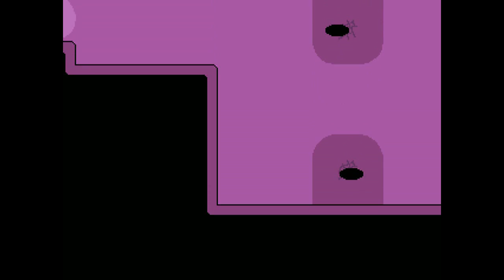Undertale - Resetamos..... COM DETERMINAÇÂO!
Olaaaaaaa todos
hj tbm temos um video de Undertale
começamos tudo dnv
mas tão determinados como antes